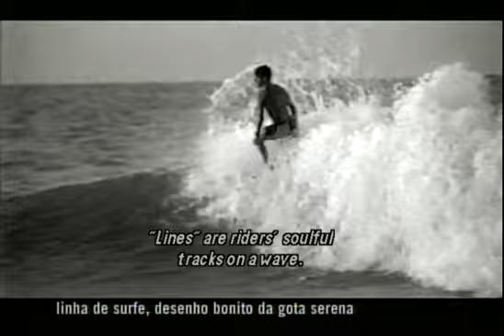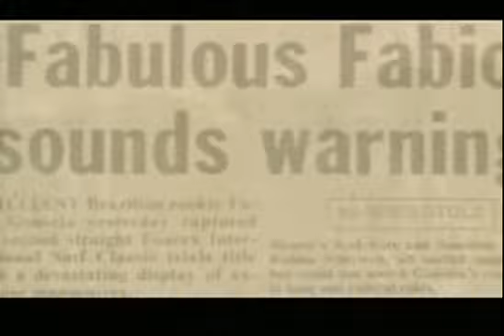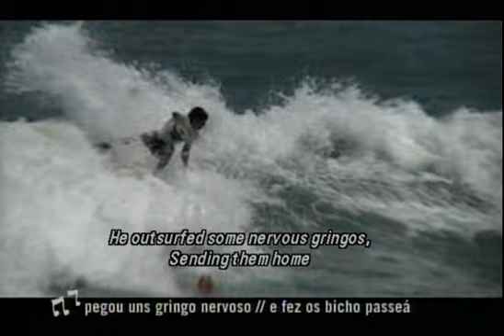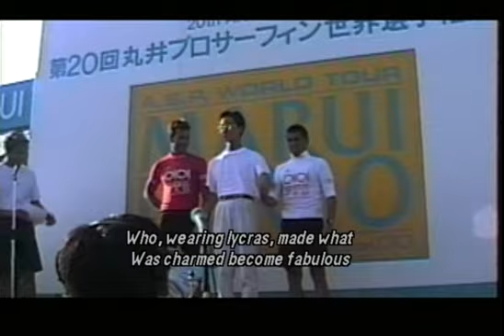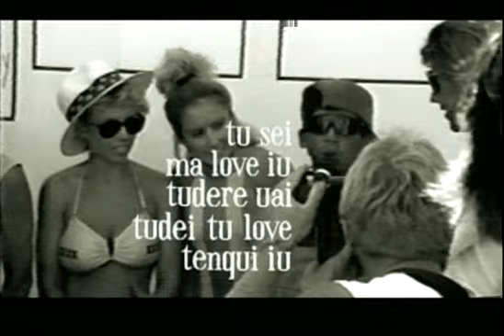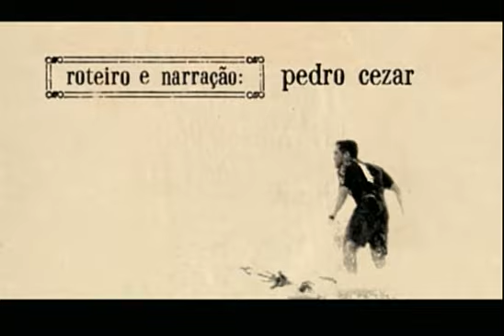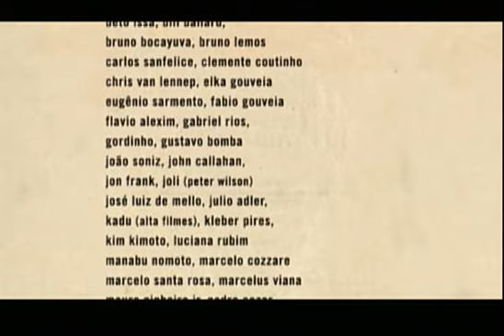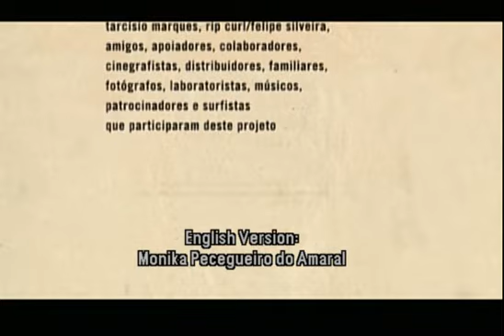Filmes Surf - Fabio Fabuloso